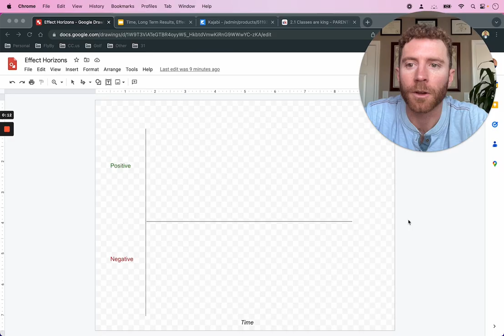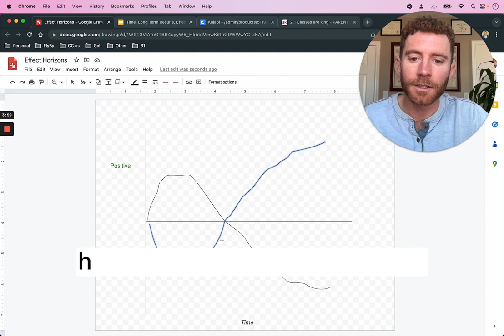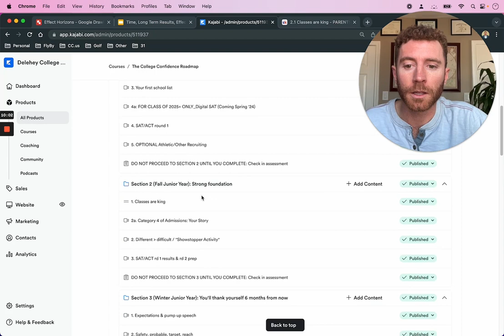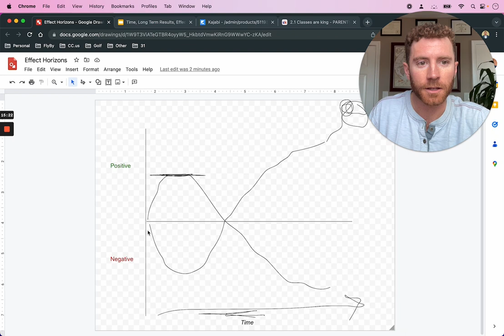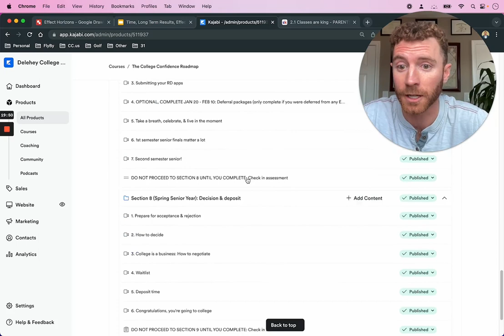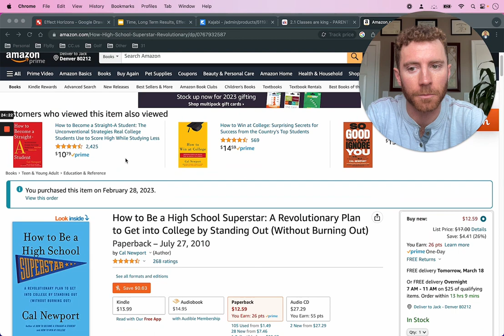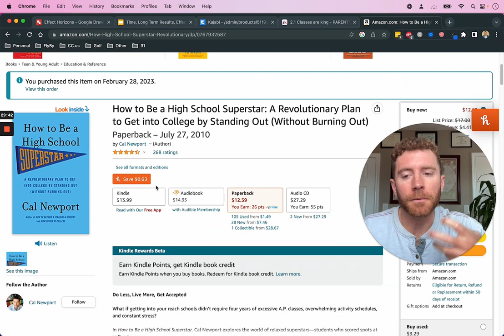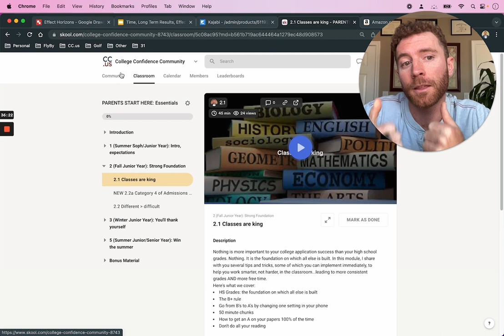Time Horizons in College Admissions: Balancing Short-Term Enjoyment & Long-Term Goals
-9th & 10th Graders (& Parents): Apply to join our world-renowned, start-to-finish, all-inclusive 4 Year College Confidence Program to guide you THROUGH all of high school and LAUNCH you into the college of your dreams, while maximizing your scholarship opportunities along the way

GENERAL RESOURCES
🧠 Join the FREE "College Confidence Community" full of over 100 hours of elite, college planning value...100% for free
✍️ View our hundreds of previous blog posts...entirely for free (hint: there are many free downloads, organizing tools, trackers & more in there!)
🔥 Don't take our word for it, hear from other high schoolers (& their parents!) who have embraced our new-era college coaching, experienced tremendous results (and a lot less stress!)
CC.us Preferred Partners:

VIDEO-SPECIFIC RESOURCES

Links referenced in the video